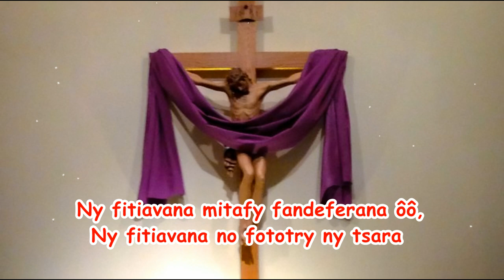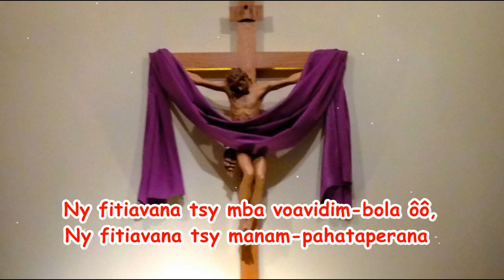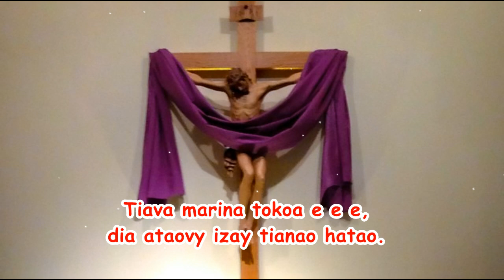Tiava e marina tokoa_Hira Katolika Malagasy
Tiava e e marina tokoa e e e,
dia ataovy izay tianao hatao.

1. Ny fitiavana mahay mifamela ð ð ð
Ny fitiavana mahay mifandefitra

2. Ny fitiavana mahay mifampizara ð ð ð
Ny fitiavana mifanohana.